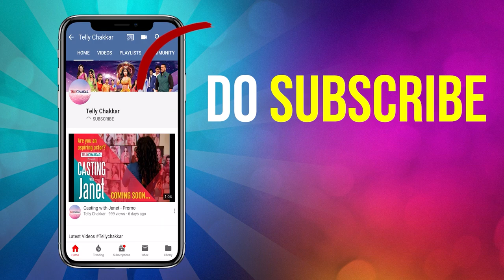My Favorites Ft. Arjit Taneja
Journalist - Arshi Siddique
Editor - Asad Farooqui
Camera Person - Hira Lal Yadav